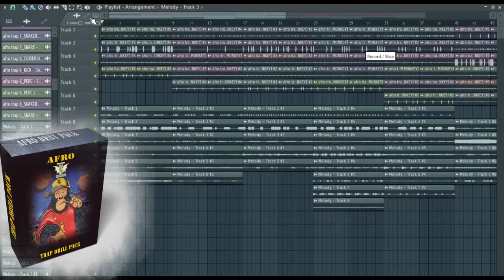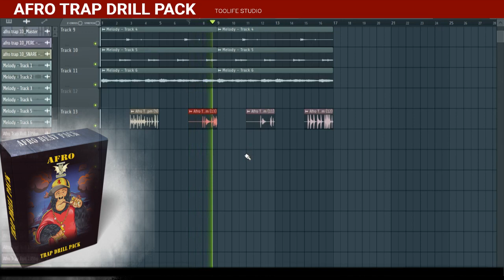AFRO TRAP DRILL PACK (FREE DOWNLOAD )